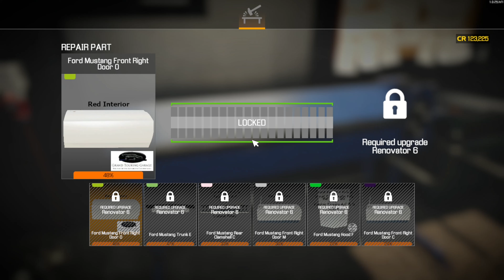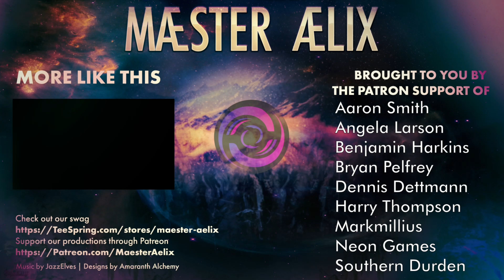Car Mechanic Simulator 2021 #46 "1970 Mustang Mach 1 P.2"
Hello Hello and welcome to Maester Aelix plays Car Mechanic Simulator 2021! Watch him return to the brand new version of a favorite game - just kick back, relax, and enjoy things getting fixed and getting better.  Watch him succeed, and fail, from time to time.

Will also be keeping up with DLC.

DLC's:
Nissan
Electric Car
Jaguar
Porsche Remastered
Pagani Remastered
Land Rover
Hot Rod Remastered
Lotus Remastered
Mazda Remastered
Aston Martin DLC

MODS:
1969 & 1970 Ford Mustang
CONFIG Ford Mustang Long-Nose Funny
DeLorean DMC-12